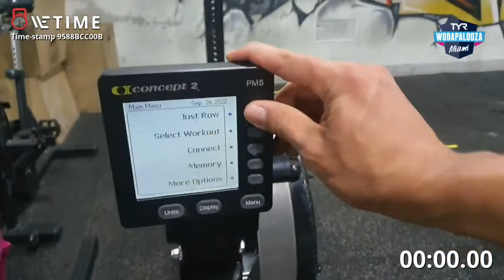2022-2023 TYR Wodapalooza Online Challenge & Qulifier (Master 40-44) Workout4&5